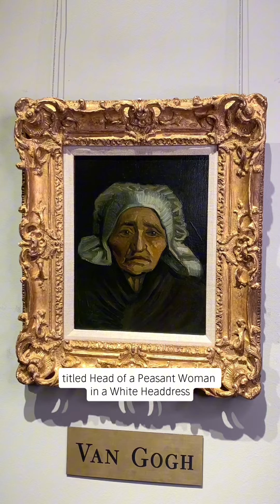Tête De Paysanne À La Coiffe Blanche By Vincent Van Gogh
A striking and evocative example of Vincent van Gogh’s early portraiture, Tête de paysanne à la coiffe blanche showcases the artists’ powerful ability to capture both the likeness and the essence of his sitters. Rendered in thick, deliberate brushstrokes, van Gogh paints his sitter with an unbroken forward gaze.

This work comes from a pivotal moment in van Gogh’s artistic journey. In 1883, van Gogh returned to his family’s home in Nuenen begrudgingly, though the new setting soon renewed his artistic vigor and sense of purpose. Turning toward portraiture, van Gogh sought to portray the local peasants not as an outsider viewing them as a spectacle, but rather from a place of empathy. Van Gogh’s portraits rendered these locals with dignity and expressive individuality. Poignant and intimate, Tête de paysanne à la coiffe blanche immortalizes an ordinary local Nuenen woman in a deeply stirring, emotional way.

View more details on our website. 31-7244